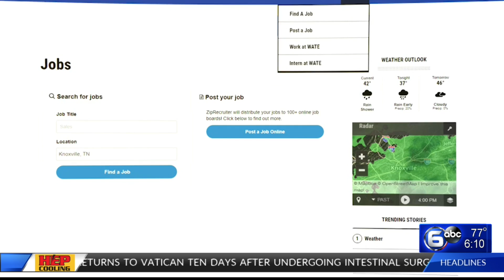Finding jobs through the Blount Chamber